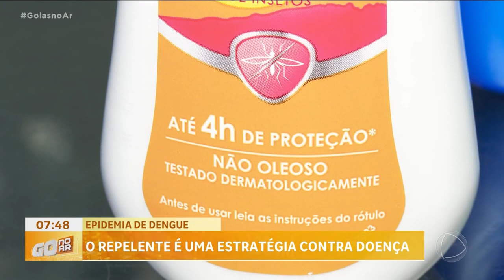EPIDEMIA DE DENGUE: O REPELENTE É UMA ESTRATÉGIA CONTRA DOENÇA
A VENDA DE REPELENTES AUMENTOU DEPOIS DO DECRETO ESTADUAL SOBRE A EPIDEMIA DE DENGUE. A BOA NOTÍCIA É QUE POR ENQUANTO NÃO HOUVE AUMENTO NO PREÇO E NEM FALTA O PRODUTO NO MERCADO.